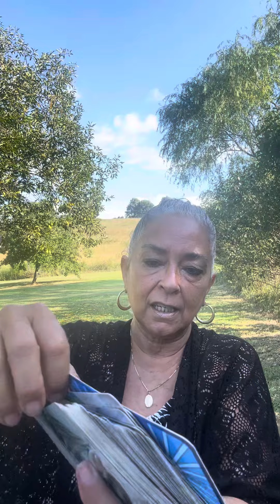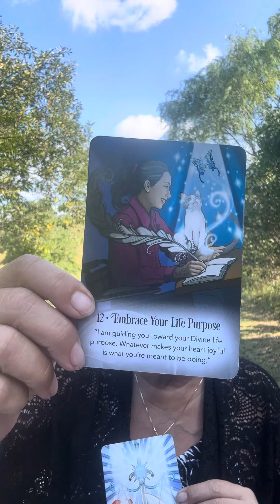Choose a Question then a Card. A, B or C?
To book a session:

$MaryPetrellaWilliams

For those of you that would like to donate… Whatever Spirit leads I certainly appreciate.

Policy

Delivery

1.Delivery is usually  with in 5 days. If readings are in high demand then 5-10 days; You will be notified if it will be past 5 days.

2. You have the choice of